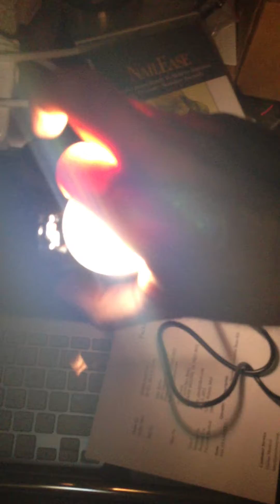3x Cree XML-U2 Bike Light Problem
1 of 3 leds working.